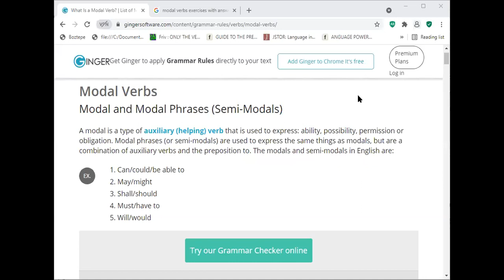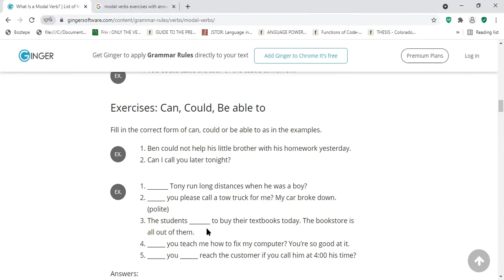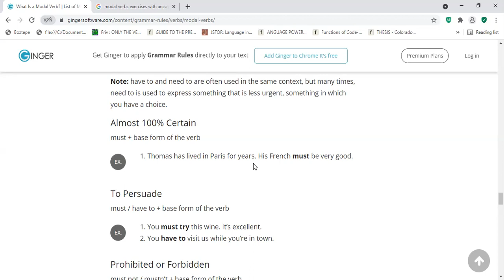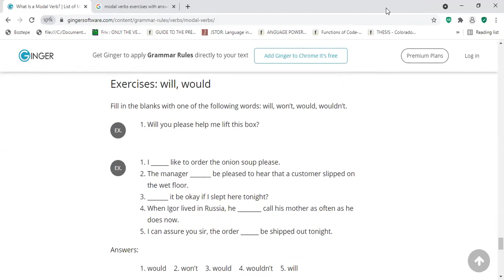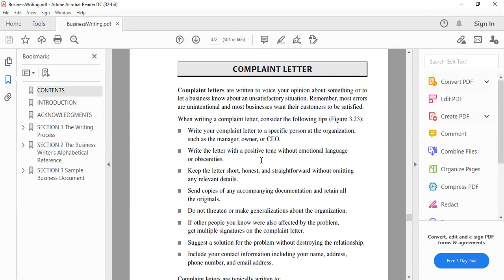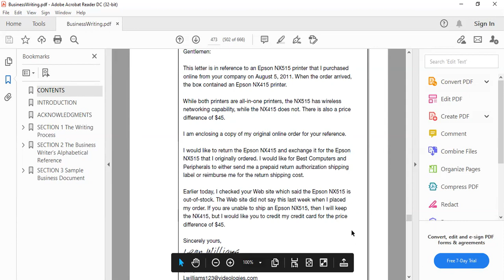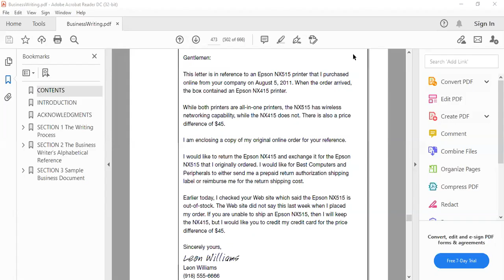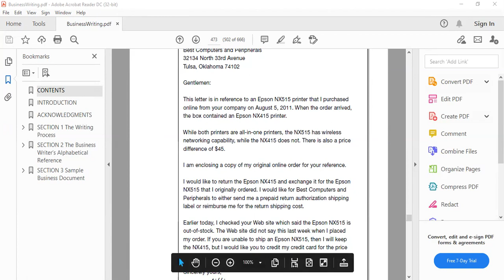English 2 Modal verbs And Complaint letter